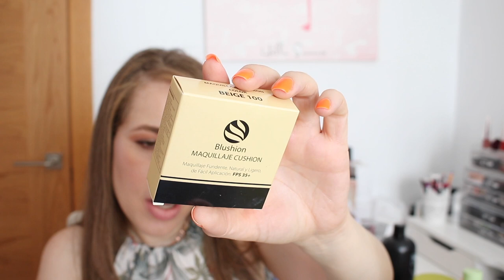SE ACABO LO QUE SE DABA | PRODUCTOS TERMINADOS | NINA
ADDRESS
Ninoska
620 Centerpoint Blvd
United States

PRODUCTOS USADOS.
Primer. Bell Cosmetics  Beauty Glow
Base. Bourjois  Healthy Mix tono 52
Polvos. Hourglass Veil
Paletas de sombra Natasha Denona Sunrise y Sunset Palette.
Blush. Charlotte Tilbury Chic To Chic First Love
Corrector Nars Radiant Creamy Concealer tono Light
Bronzer. Wet And Wild Palm Beach Ready
Iluminador. Becca Champaign Pop
Máscara. Benefit Bad Gal Bang
Labial. Jordana Blazing Mango